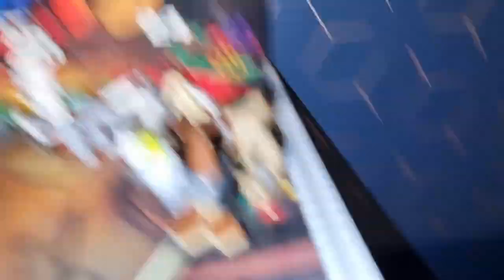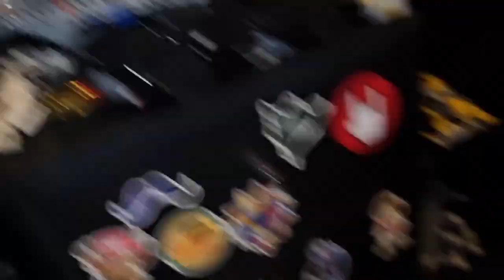DAILY VLOG 221 (FUCKONG OUCH)